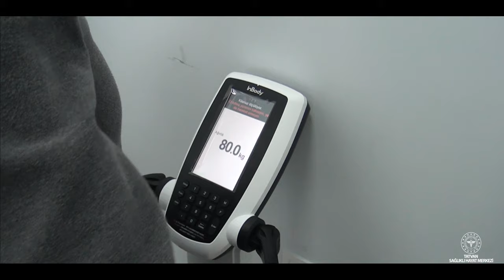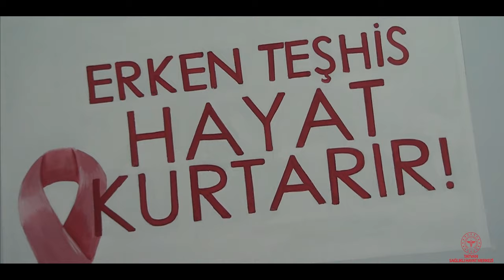Tatvan Sağlık Hayat Merkezi Tanıtım Filmi - Bitlis İl Sağlık Müdürlüğü